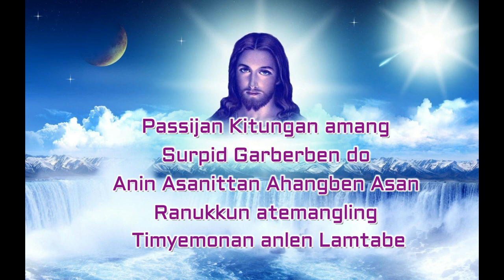Soura Tabme Timyemon Kin 2021// ABHI//CHINNA//RAMU//MAHESH BUYA// SANTHI KUMARI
ROYAL